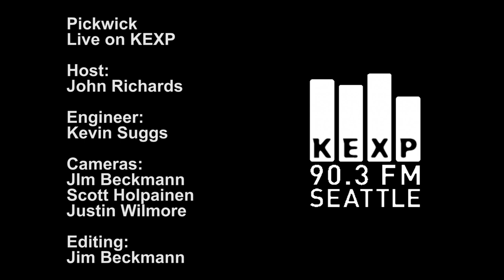Pickwick - Window Sill (Live on KEXP)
Seattle band Pickwick performs "Window Sill" live in the KEXP studio. Recorded 7/20/11.

Host: John Richards
Engineer: Kevin Suggs
Cameras: Jim Beckmann, Scott Holpainen & Justin Wilmore
Editing: Jim Beckmann